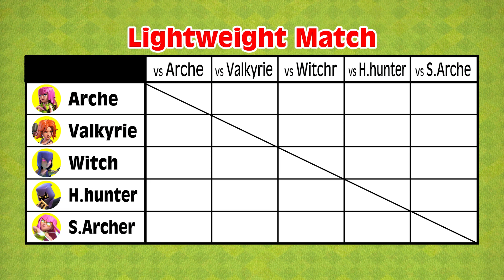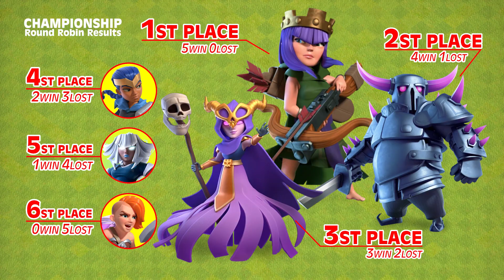Women's Championship! The strongest female warrior deciding match! | Clash of Clans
The Strongest Female Warrior Decision Battle! | Clash of Clans

Determine the strongest female warrior in a round-robin battle.
★Lightweight championship
Participating warrior;
Archer,Valkyrie,Witch,Headhunter,Super Archer
★Heavyweight championship
Participating warrior;
P.E.K.K.A,Electro Titan,Super Valkyrie,Super Witch,Royal Champion,Archer Queen

★Time Table
00:00 Openning
00:37 Lightweight championship match
02:35 Heavyweight championship Round1; E.Titan vs P.E.K.K.A, R.Champion vs S.Witch, S.Valkyrie vs A.Queen
03:21 Heavyweight championship Round2; P.E.K.K.A vs S.Witch, R.Champion vs S.Valkyrie, E.Titan vs A.Queen
04:08 Heavyweight championship Round3; S.Valkyrie vs E.Titan, R.Champion vs P.E.K.K.A, S.Witch vs A.Queen
04:55 Heavyweight championship Round4; E.Titan vs S.Witch, S.Valkyrie vs P.E.K.K.A, R.Champion vs A.Queen
05:46 Heavyweight championship Round5; S.Valkyrie vs S.Witch, R.Champion vs E.Titan, P.E.K.K.A vs A.Queen
06:33 Ending